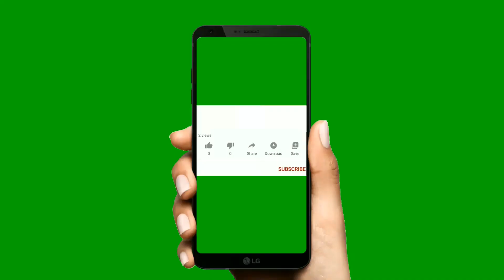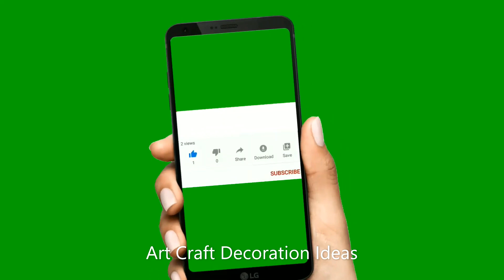Waste Gas Lighter Reuse Ideas/ Best of Waste/how to reuse old gas lighter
Let us reuse Gas Stove Lighter / पुराने गैस लाइटर का उपयोग